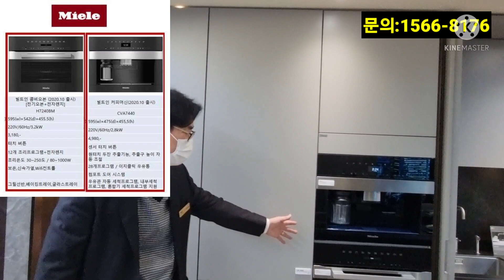역삼역 도보 3분 오피스텔 분양 더포엠역삼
더포엠역삼
비즈니스 하이엔드 오피스텔
■ 현장:역삼동 677-12
■ 지하 3층 ~ 지상 16층
■ 오피스텔 98실/전매,프리미엠
■ 전용면적 8 ~ 11평 1.5룸
■ 선착순 호수지정(조기 마감예정)
■ 계약금10%,중도금30%,잔금60%

▶ 상품특화 서비스
- 전매,겝투자 시세차익 가능
- 1억투자,P3억 23년8월입주
- 인피니트풀,피트니스
- 호텔컨시어지 서비스
- 독일명품 주방가구 지메틱

■ 투자포인트
※입지(구.르네상스호텔)
신세계3,600억투자 센터필드 와
인접한 강남에서 가장 핫한 지역